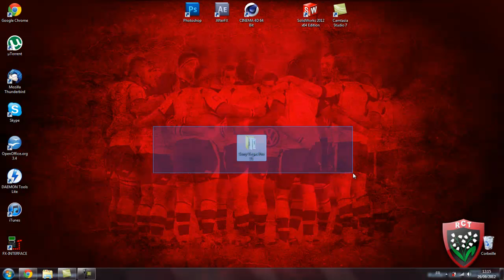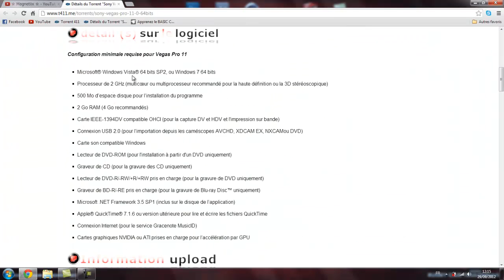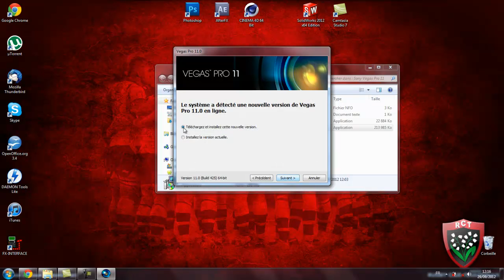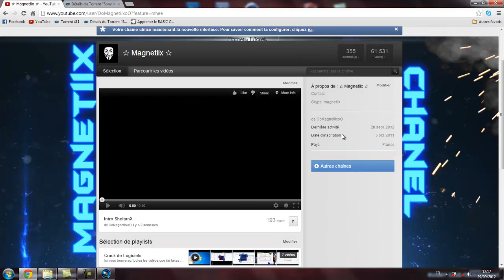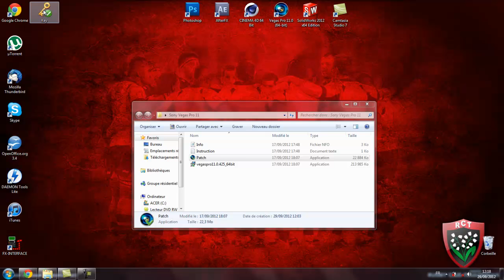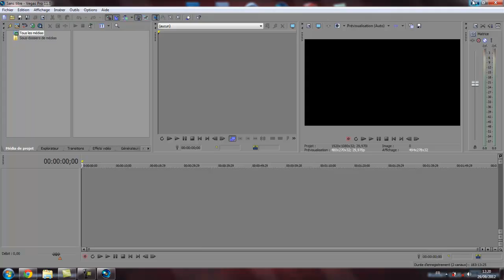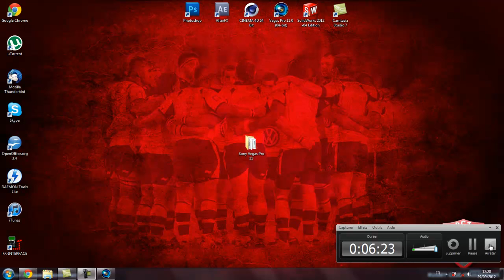[TUTO] Cracker Sony Vegas Pro 11